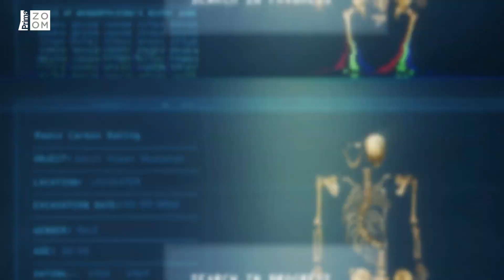Vraždil příbuzné a terorizoval Anglii. Mrtvolu vladaře našli zakopanou pod parkovištěm